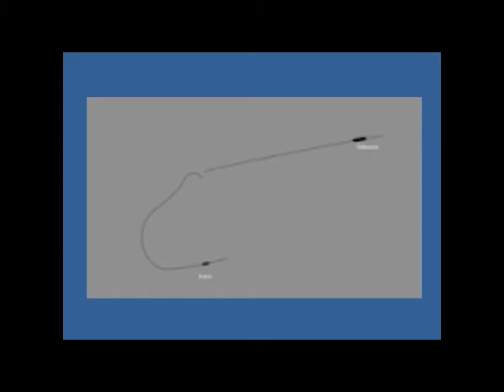How the US Destroyer Evans was Cut in Half by an Australian Carrier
How the US Navy Destroyer Evans was Cut in Half by the Australian Carrier Melbourne in 1969.  Narrative, photos and diagram.